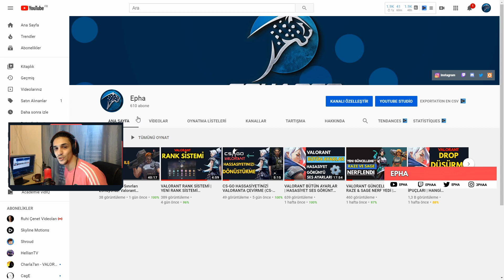RANK KASMA TAKTİKLERİ VALORANT | BIND HARİTASI NASIL OYNANIR NASIL RANK KASILIR ?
Valorant  Kapalı Betaya  Nasıl Erişilir ? Valorant

Sorulariniz varsa Yorumlarda Veya Discord Sunucumdan Bana veya modlara ilete bilirsiniz.